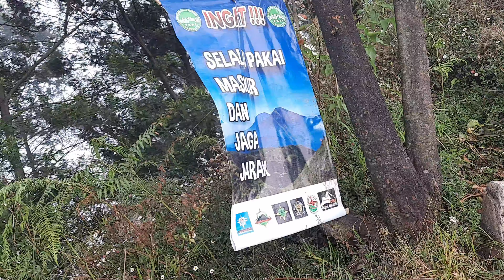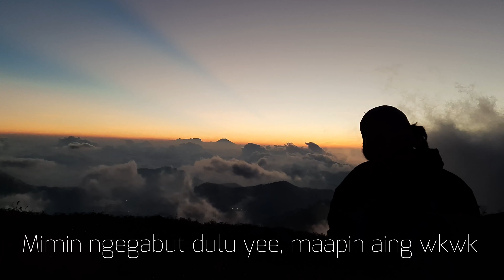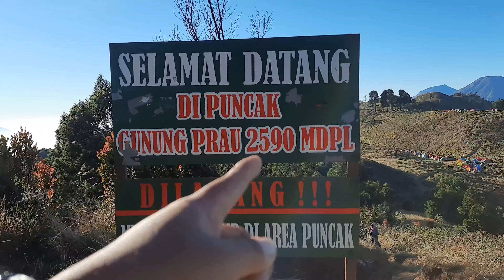SURGANYA SUNSET BAGI PARA PENDAKI - PENDAKIAN GUNUNG PRAU VIA DIENG (PART 2)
Assalamualaikum wr.wb teman teman, ini perjalananku ke Gunung Prau via Dieng pada tanggal 22 dan 23 Agustus 2020 yang saya dokumentasikan. Selamat menonton dan menikmati video ini, semoga video ini bisa bermanfaat dan menambah wawasan teman teman sekalian. dan tak lupa saya haturaken terimakasih kepada Allah SWT, keluarga, teman teman, warga sekitar Dieng maupun Wonosobo, pos basecamp yang ramah atas waktu dan tenaga dan semuanya yang sudah membantu kelancaran dalam pendakian kali ini. Never Stop Exploring